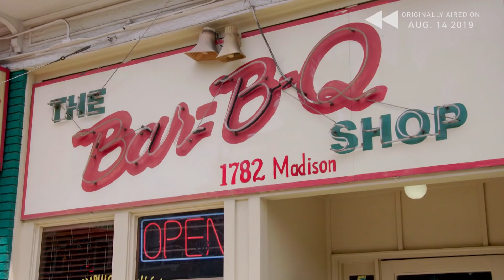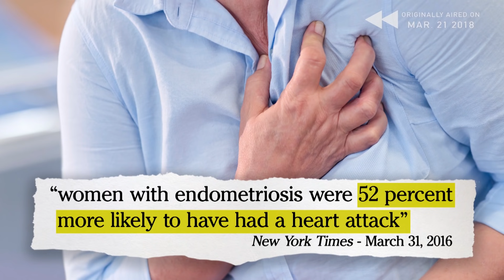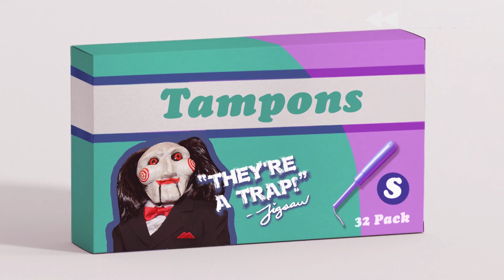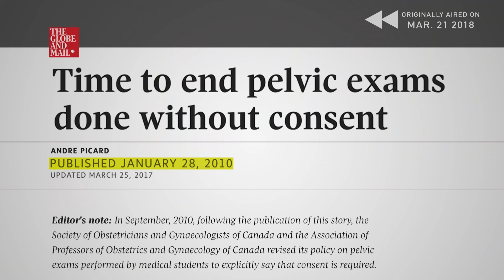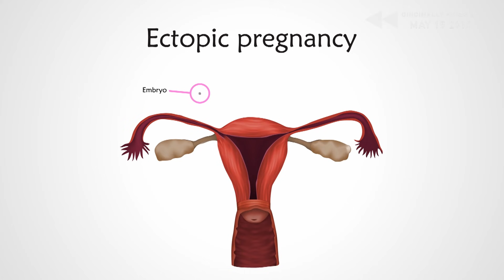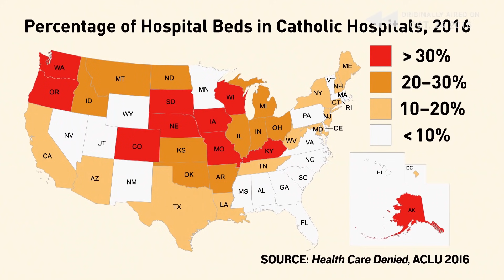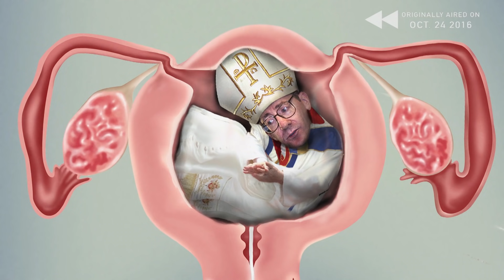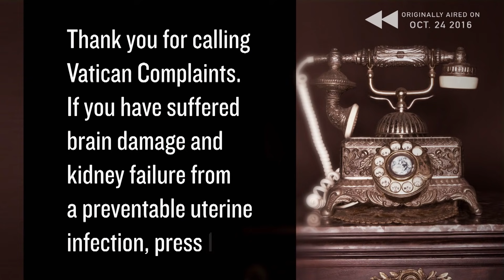Full Frontal Rewind: Reproductive Rights Are Human Rights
America loves women! Except when we talk too long in a meeting. Or when we want rights. Or basic access to healthcare. Okay I’m now realizing that America is very neutral on women. Here are some of our best pieces on reproductive rights all in one place!

SamBee.com